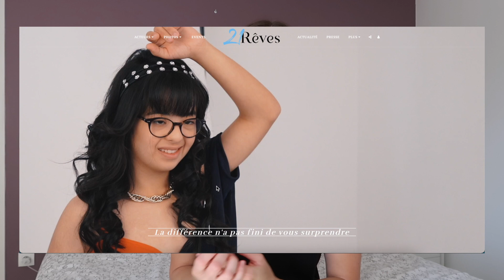JE TRIE MON DRESSING AVEC VOUS | Gabrielle Joséphine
Tout ce que tu as besoin de savoir est ici... Clique sur "Plus" !

On se retrouve aujourd'hui pour une nouvelle vidéo dans mon dressing, qui avait bien besoin d'être trié !

Infos vide dressing : 12 & 13 juin au Studio Rue Piétonne à Aix-en-Provence
Location stand : 25€
10% des bénéfices réalisés sur la journée ou sur le week-end à reverser à l'Association
Plus d'informations & plaquette de l'événement en DM
ON VOUS ATTEND NOMBREUX ♡

Je filme avec le Canon G7x Mark II et je monte avec Final Cut Pro.

Générique d’introduction : Elise Brasse